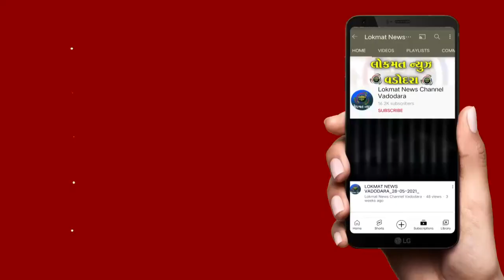વડોદરા મહાનગર પાલિકાની સ્થાયી સમિતિની બેઠકમાં 19 કામોમાંથી 14 કામોને મંજૂરી